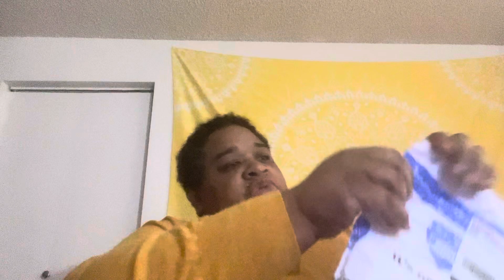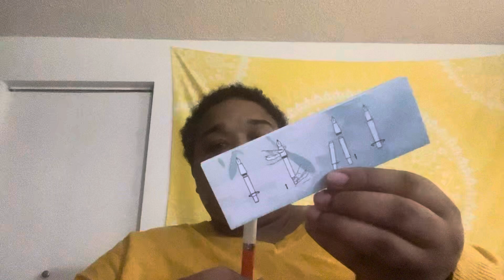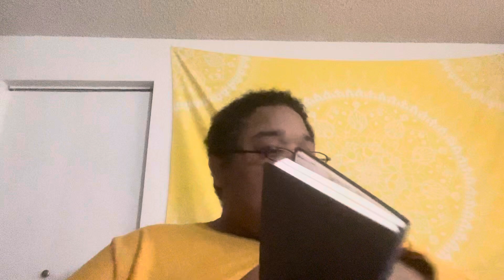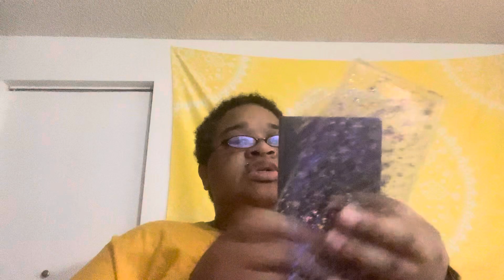Drinking I Had A Date Amazon Order Daiso Items Smoke Gray Hobo Weeks 2025 Items Stickers